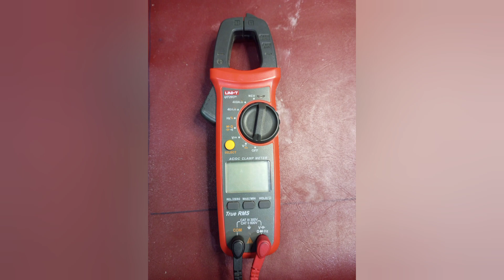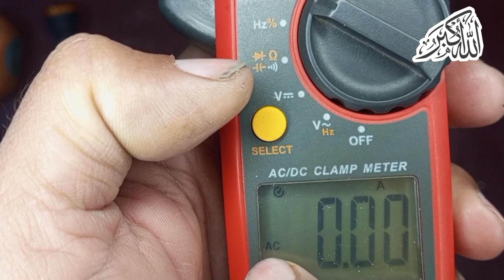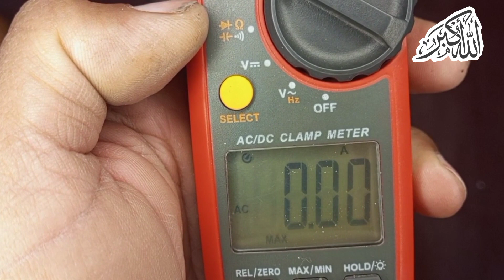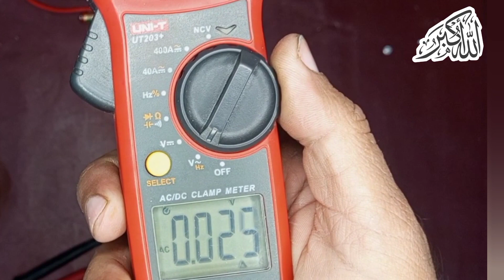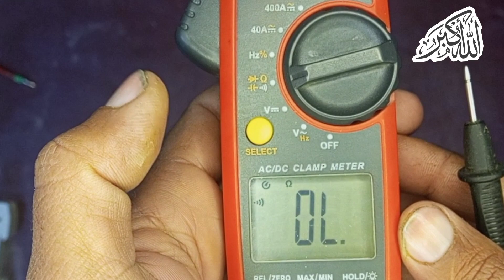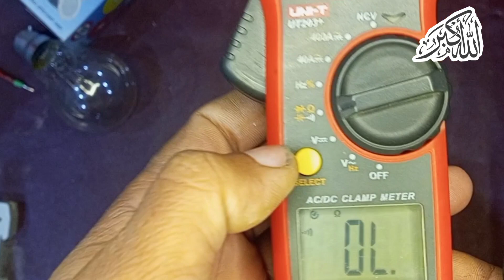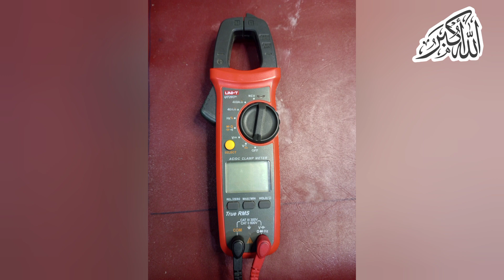clamp meter part(1) |Shahid electric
اسلام علیکم